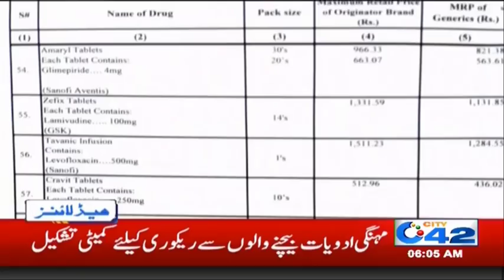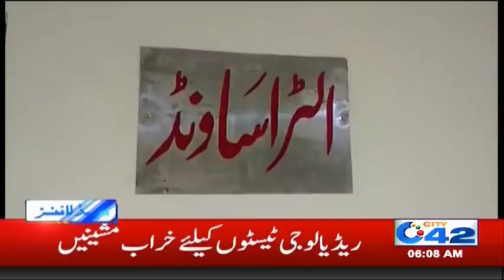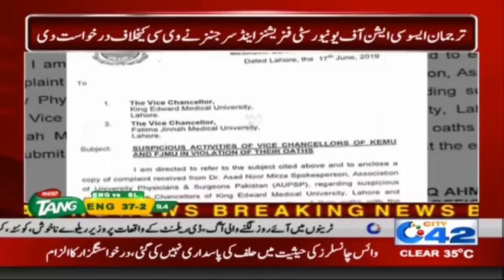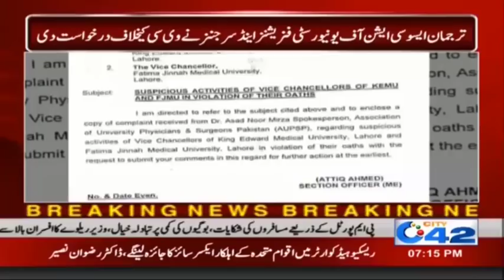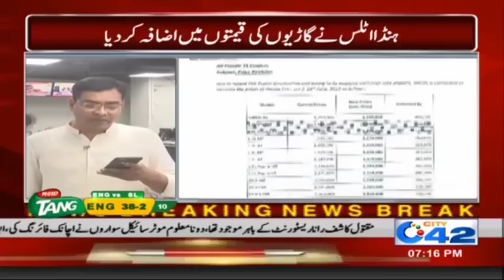News Headlines | 6:00am | 22 June 2019 | City 42